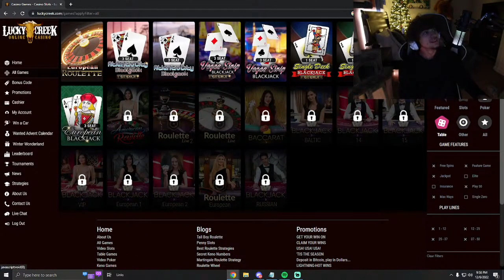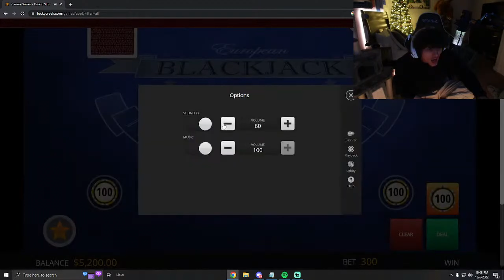Trolling Zoom Classes... But I'm RAGING ON VIDEO GAMES! (With Lucky Creek Casino)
Funny online zoom trolling but I'm raging on video games!

Thanks for making it this far! Have an amazing day :)